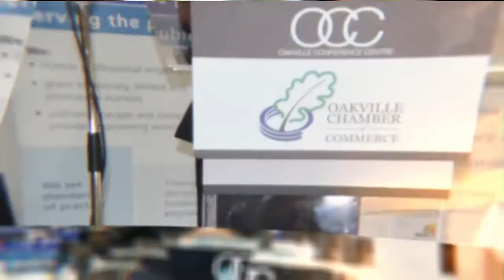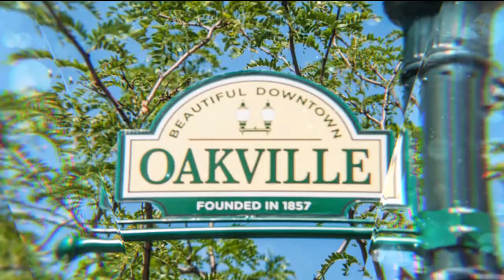Oakville Chamber of Commerce Power of Partnership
The Oakville Chamber of Commerce is proud of the valuable partnerships it has developed with Oakville's business community through non-profits, Town of Oakville, BIA's, and local companies.